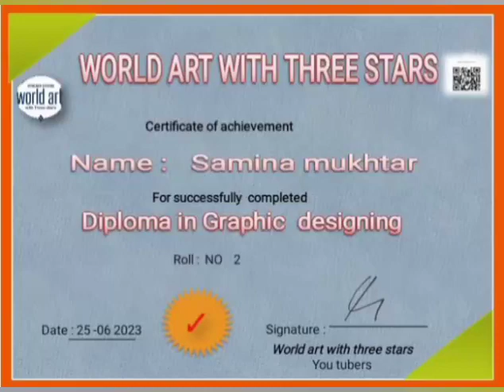graphics designing course certificates